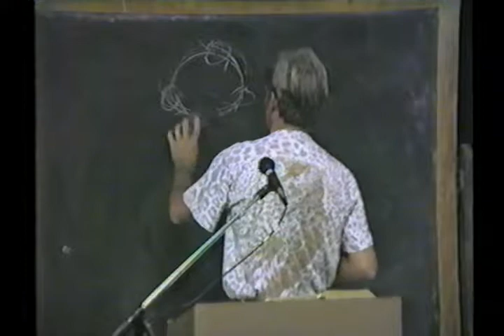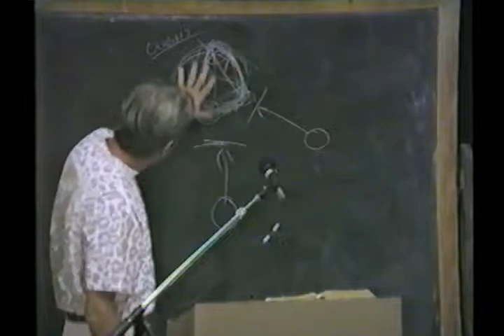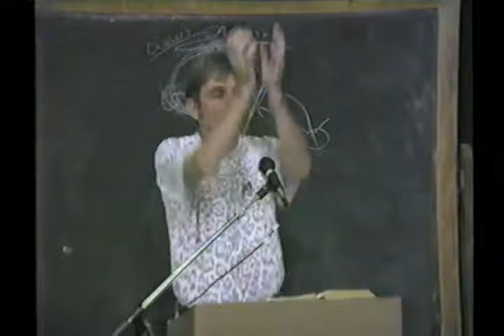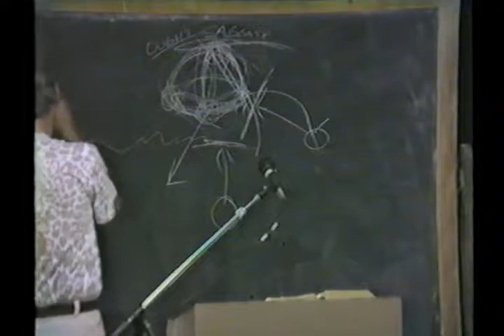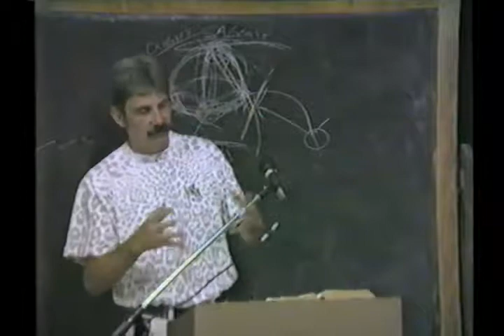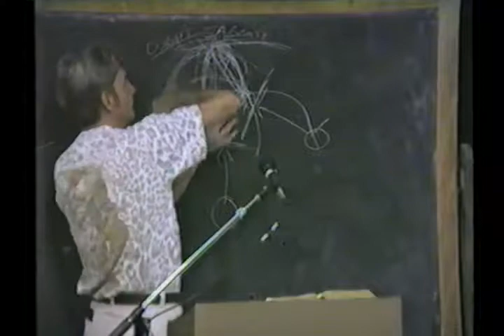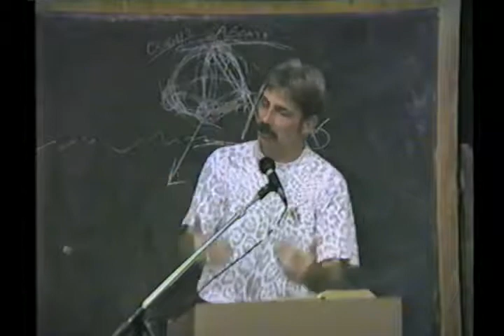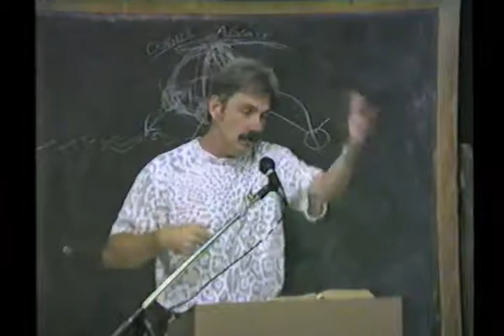45 John 45